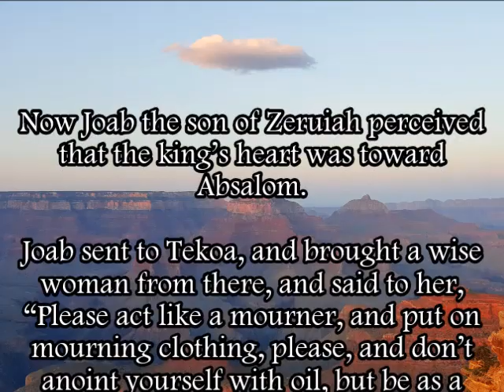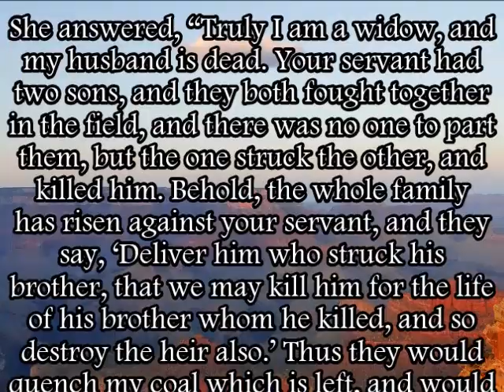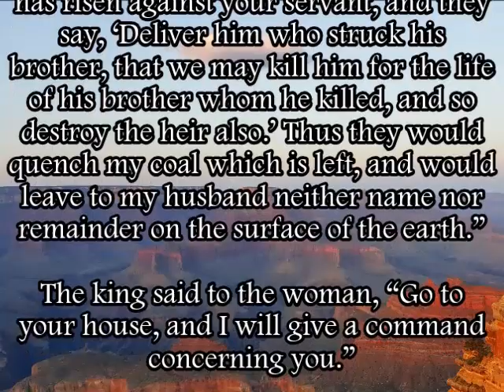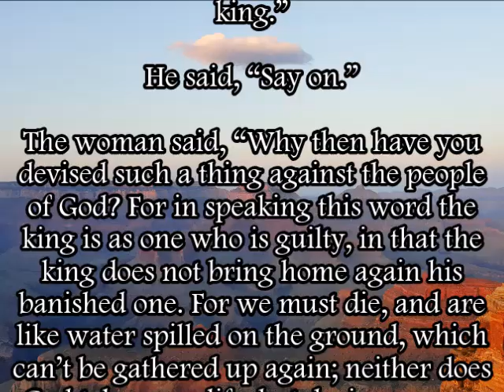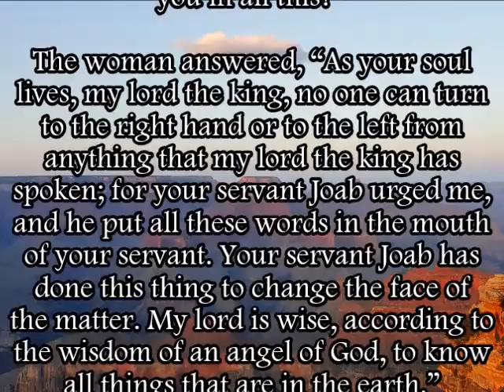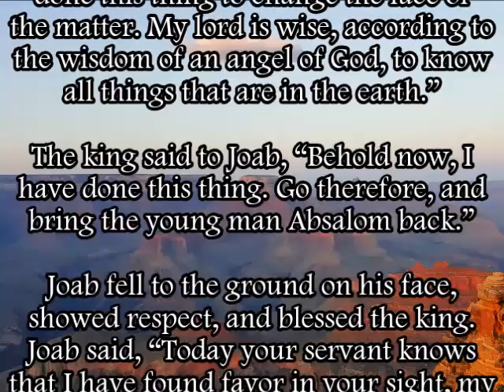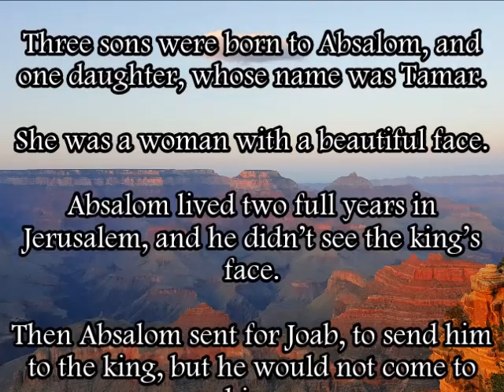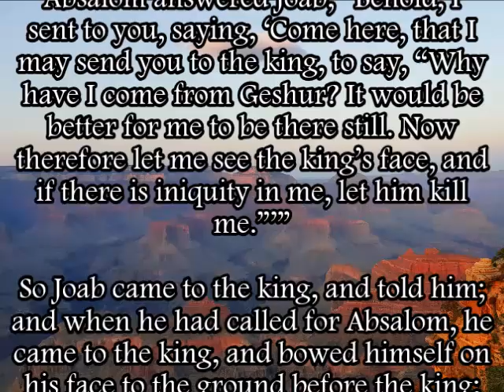2 Samuel 14